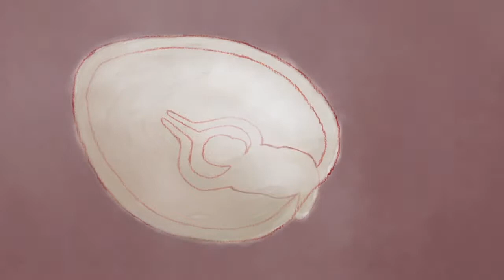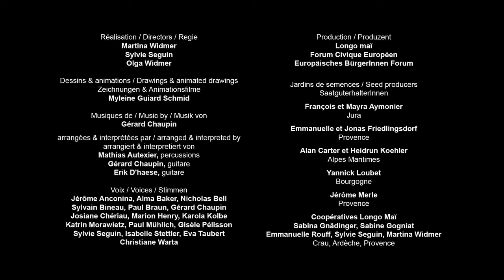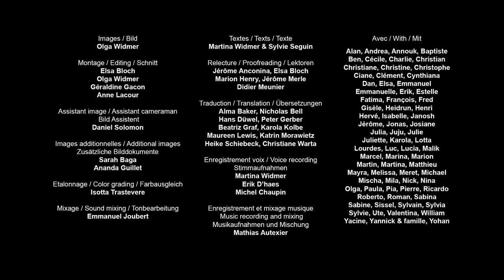Das Samenkorn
Dieser Film zeigt die Beschaffenheit des Samenkorns. Unter welchen Bedingungen kann es keimen und wachsen, wie es  gelagert wird.